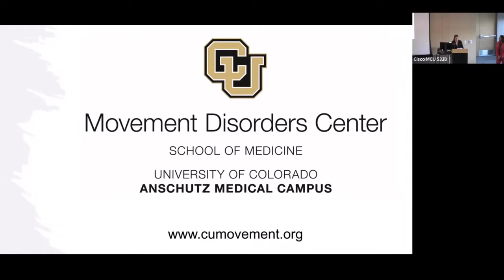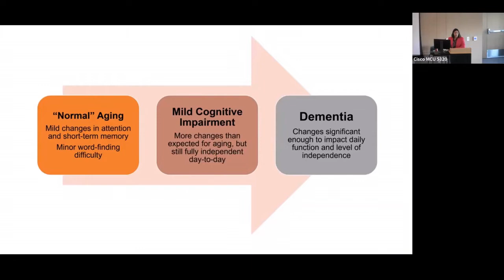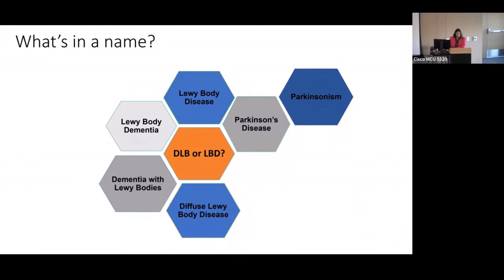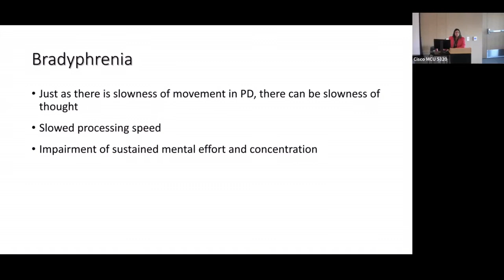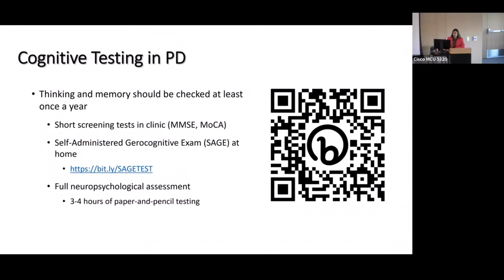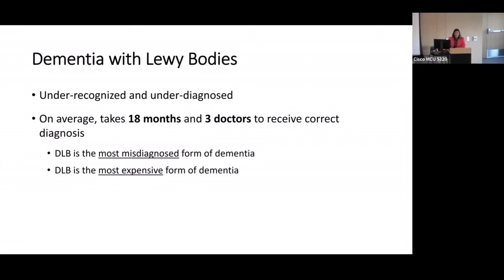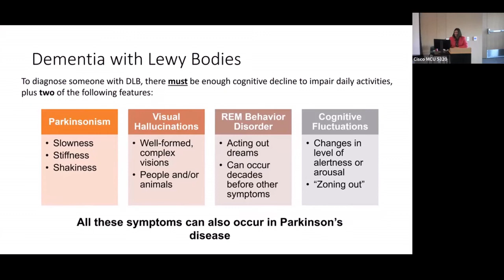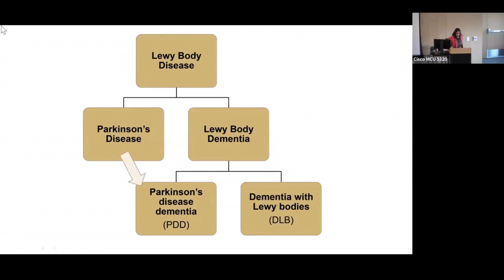2022 9th Annual Parkinson Disease Symposium | The Lewy Body Dementias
Samantha Holden, MD, MS (Behavioral and Movement Disorders Neurologist) explains the Lewy Body Dementias including Parkinson Disease Dementia and Dementia with Lewy Bodies. Dr. Holden is the co-direction of the Lewy Body Dementia Association Research Center of Excellence at the University of Colorado.